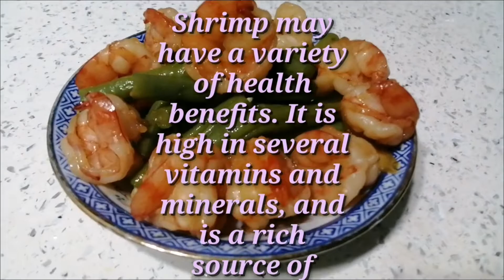Beans con shrimps/Ginisang Sitaw sa Hipon😘/Rose recipes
Hello mga ka bangs Our menu for today how to cooked string beans with shrimps ,
Hope you learned something from my video enjoy watching world.

2.  "its fair use" No copyright is claimed and to the extent  that material may appear to be infringed , I assert that such alleged infringement is permissible under U.S. and Philippine copyright law. If you believe material have been used in an unauthorized manner, please contact the poster.
3. This Video is not associated with any company or products mentioned on the video.
4. No intention to infringe photos or audio used in this video.